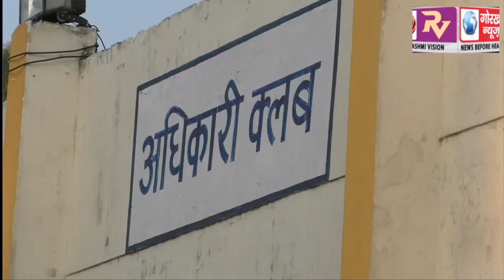पूर्वोत्तर रेलवे के सतर्कता जागरूकता सप्ताह के अंतर्गत आयोजित हुआ कार्यशाला, भ्रष्टाचार मिटाओ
पूर्वोत्तर रेलवे के सतर्कता जागरूकता सप्ताह के अंतर्गत आयोजित हुआ कार्यशाला, भ्रष्टाचार मिटाओ नया भारत बनाओ  विषय पर वक्ताओं ने रखे अपने अपने विचार